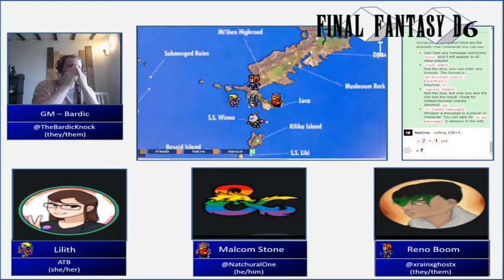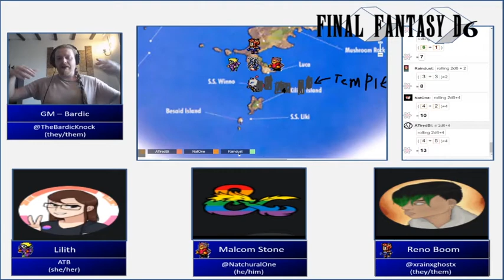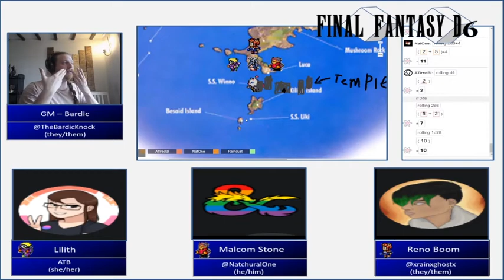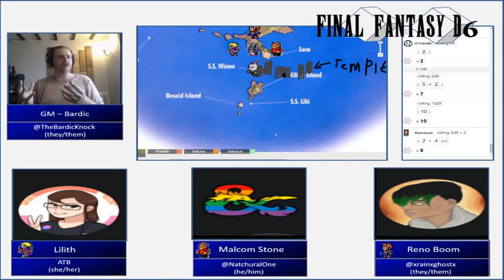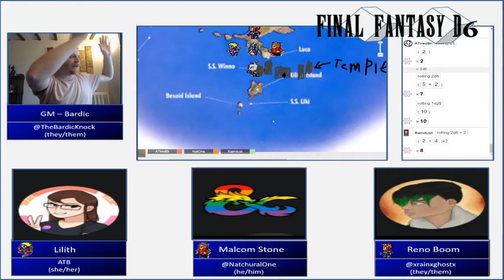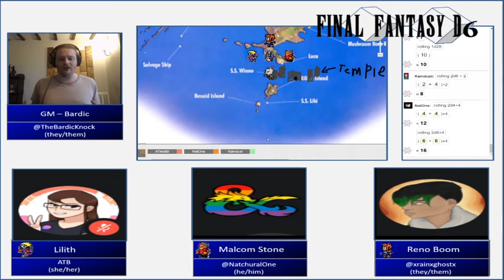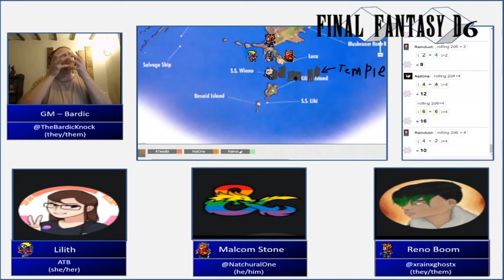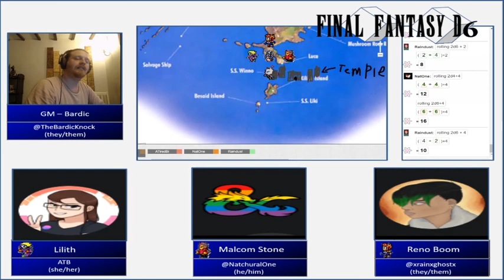Final Fantasy D6 TTRPG | Rebels of Spira Session 2: I Lick the Glyph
After making off from Luca with their new shit the Rebels have some high, and low, sea adventures